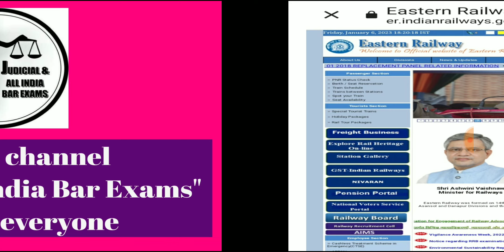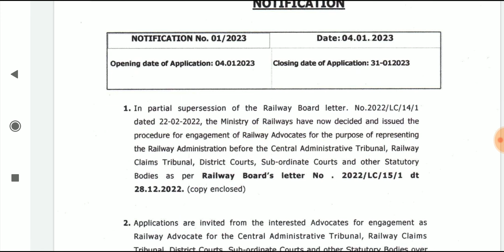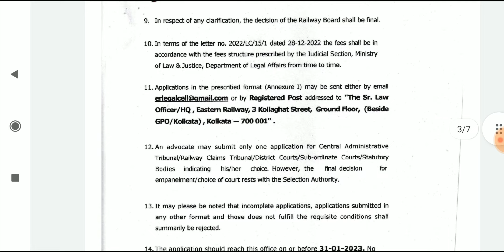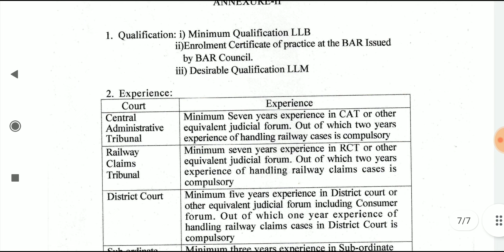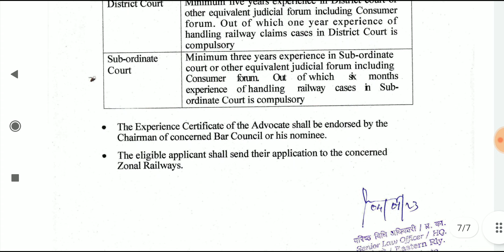Law Officers In Eastern Railways || LLB jobs || LLM Jobs || legal jobs in india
Legal Assistants
Legal Officer
niti ayog jobs
legal jobs in niti ayog
sports authority of India
Legal Advisor
Insurance Law Officer
 Judicial Services
 District Judge

nlu jobs
legal jobs
ibps law officer
IBPS
IBPS special officer
IBPS so
legal internship
uppsc jobs
legal jobs in esic
ESIC jobs
gujrat jobs
Chennai legal jobs
Hyderabad legal jobs
rjs 2022
legal jobs in india
dgft jobs
llm jobs
llb jobs
aibe
PPSC
Ministry of mines jobs
govt of india legal jobs
HPCL jobs